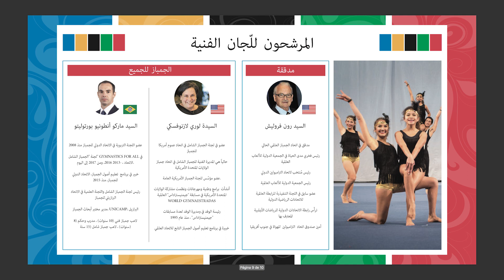الحركة تبدأ من هنا | اتحاد جمباز عموم أمريكا الاتحاد الدولي للجمبازالمرشحون للانتخاب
UPAG PAGU